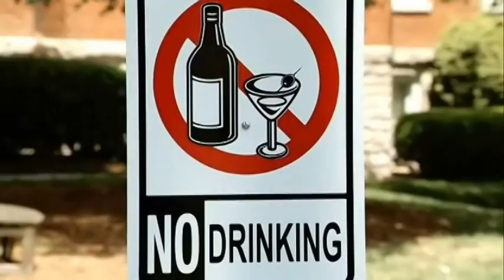[MOVIE TRAILER] Van Wilder Freshman Year - Music: Oh Yeah by Yello